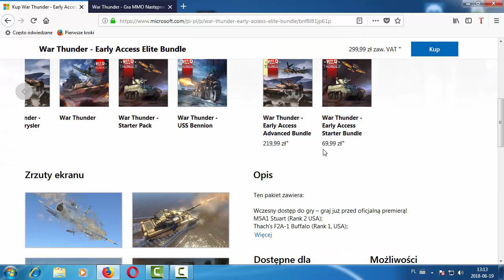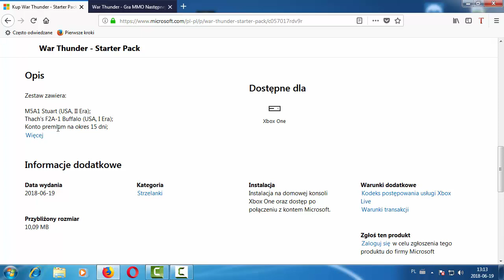War Thunder on xbox one early access 69.99PLN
Do sklepu wszedł wczesny dostęp do War Thunder na xbox one.